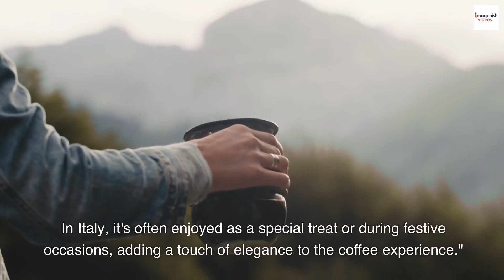Unveiling the Secrets Of Italian Caffè con Panna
Caffè con Panna is a simple yet elegant Italian coffee beverage made by topping a shot of bold espresso with a spoonful of freshly whipped cream. This drink, translating to "coffee with cream," combines the intensity of espresso with the smooth richness of cream, creating a balance of flavors that is both indulgent and satisfying. Served in a small cup or glass, Caffè con Panna is perfect as an afternoon treat or dessert coffee, offering a taste of Italian coffee culture in each sip.
Caffè con Panna
Italian coffee with cream
Caffè con Panna recipe
espresso with whipped cream
how to make Caffè con Panna
Italian coffee drinks
coffee with whipped cream
traditional Italian coffee
Caffè con Panna ingredients
Italian espresso
Caffè con Panna origin
classic Italian coffee
Caffè con Panna history
espresso recipes
Caffè con Panna preparation
Italian coffee culture
Caffè con Panna vs macchiato
coffee dessert drinks
espresso and cream
popular Italian coffee
types of Italian coffee
how to serve Caffè con Panna
coffee with fresh cream
creamy espresso drinks
Italian coffee traditions
coffee with heavy cream
whipped cream coffee recipes
Caffè con Panna variations
how to enjoy Caffè con Panna
best Caffè con Panna
Caffè con Panna at home
Italian coffee recipes
rich coffee drinks
whipped cream coffee ideas
simple Italian coffee
coffee with cream topping
Caffè con Panna glassware
making Italian coffee
how to whip cream for coffee
Italian coffee house
creamy Italian espresso
espresso and whipped cream recipe
Italian espresso drinks list
coffee with whipped topping
Caffè con Panna near me
types of espresso drinks
Caffè con Panna serving tips
popular coffee drinks Italy
easy Caffè con Panna
traditional Caffè con Panna
how to drink Caffè con Panna
Italian coffee shop favorites
Caffè con Panna calories
espresso with whipped cream recipe
small espresso drinks
best coffee with cream
luxurious Italian coffee
perfect Caffè con Panna
Caffè con Panna guide
Italian coffee espresso
sweet Italian coffee drinks
what is Caffè con Panna
Italian coffee presentation
coffee and cream combination
Caffè con Panna tutorial
espresso drink toppings
Italian coffee drink options
making Caffè con Panna at home
serving Caffè con Panna
Italian coffee art
Caffè con Panna flavors
rich espresso with cream
coffee drinks Italy
whipping cream for espresso
espresso coffee with whipped cream
authentic Caffè con Panna
Caffè con Panna origins
Italian coffeehouse drinks
espresso and cream ideas
Caffè con Panna description
coffee whipped cream topping
espresso and sweet cream
traditional espresso drinks
Italian coffee drink recipes
unique espresso drinks
how to top espresso with cream
Italian coffee experience
classic espresso with cream
serving Italian coffee
specialty Italian coffee
Caffè con Panna delight
Italian coffee treat
best whipped cream for coffee
Caffè con Panna method
coffee and cream espresso
Italian espresso options
easy espresso drinks
whipped cream espresso recipes
coffee treats Italy
rich Italian coffee drink
Italian espresso
espresso coffee
authentic Italian espresso
how to make Italian espresso
best Italian espresso
Italian coffee culture
Italian espresso recipes
espresso machine
Italian coffee beans
espresso preparation
Italian espresso drinks
espresso shots
espresso vs coffee
Italian coffee espresso
traditional Italian espresso
espresso brewing methods
Italian coffee styles
espresso roast
making Italian espresso at home
Italian espresso brands
espresso flavors
espresso strength
espresso grind
Italian coffee shops
authentic espresso machine
best espresso beans
Italian coffee traditions
espresso crema
espresso cup size
espresso flavor profile
how to drink espresso
Italian espresso at home
coffee vs espresso
espresso for beginners
Italian espresso origin
espresso coffee beans
espresso brewing tips
perfect Italian espresso
espresso art
Italian espresso culture
espresso and milk
espresso strength comparison
Italian espresso coffee beans
Italian espresso recipes at home
espresso espresso martini
making espresso in Italy
Italian espresso machines
Italian coffee brands
best espresso recipes
coffee
types of coffee
best coffee
coffee beans
coffee recipes
coffee brewing
coffee flavors
espresso
coffee varieties
coffee beans for espresso
coffee maker
coffee shops near me
coffee machine
coffee brewing methods
coffee roasting
cold brew coffee
coffee strength
coffee origin
coffee grind size
coffee health benefits
coffee culture
coffee tasting
coffee brands
instant coffee
coffee types list
coffee and milk
coffee with cream
specialty coffee
organic coffee
best coffee beans
coffee blends
iced coffee
coffee for energy
coffee filter
coffee accessories
coffee shop menu